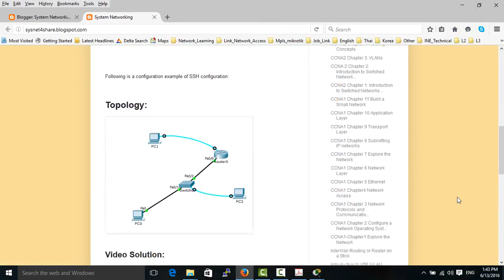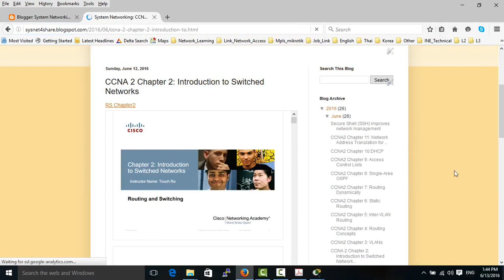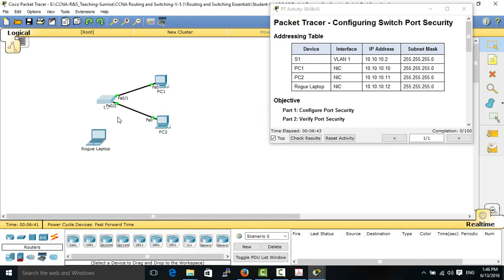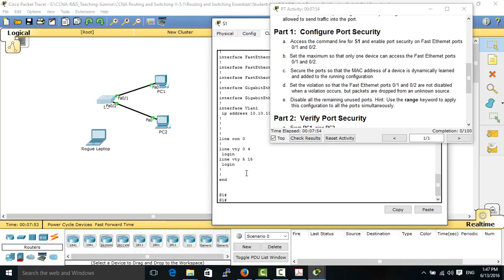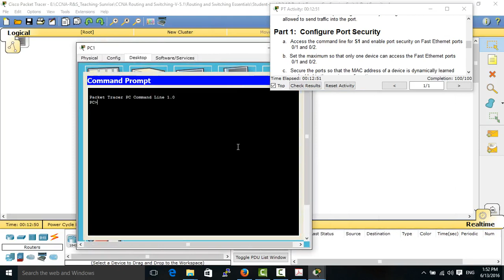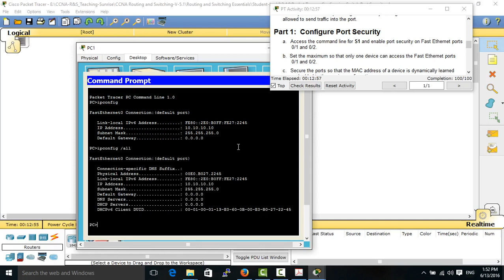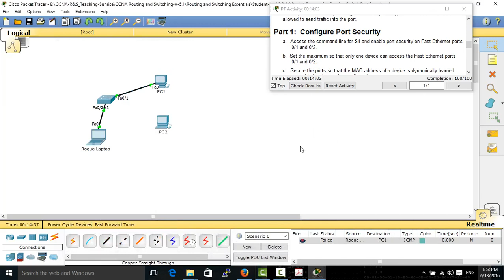CCNA2 Chapter2 Configuring Switch Port Security 2.2.4.9